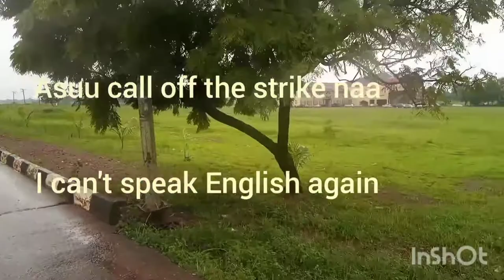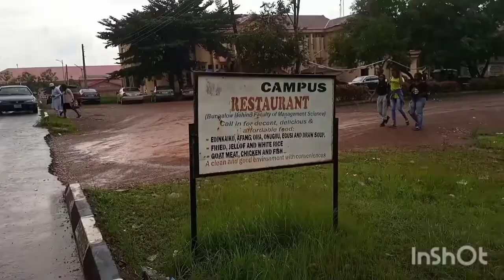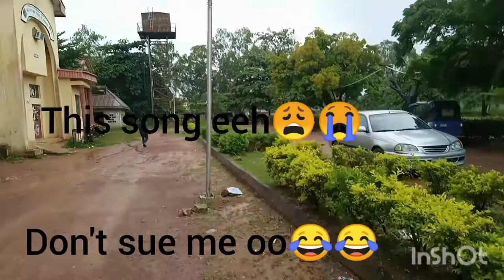Ebonyi state University permanent site...... ishieke